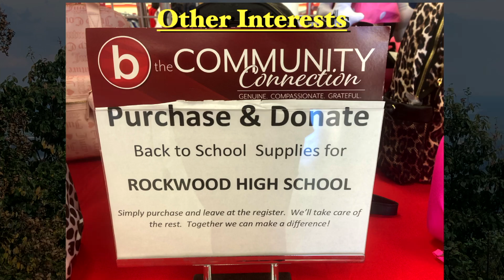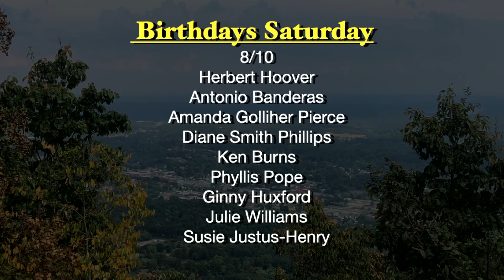Community News 08 04 24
School is back in session!  We have a list of things to do this week!  We have had lots of rain, but are we still in a drought?  Meteorologist Ben Cathey will tell us!  Check out some of the pets available at the Roane County Animal Shelter.  All this and more on this week's episode!  Please Like, Follow, and Share our page!